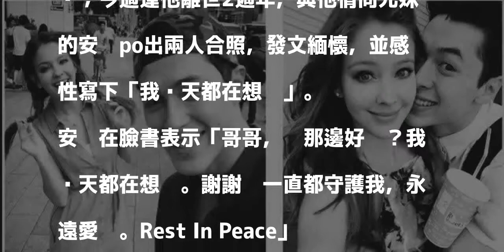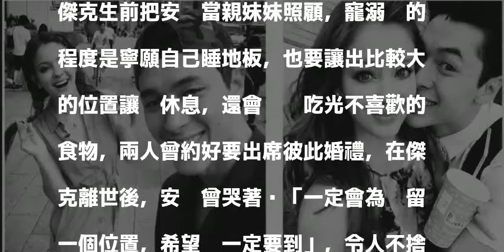混血男模上吊魂斷台灣 安妮悲痛：每天想你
〔記者曾德蓉／台北報導〕澳韓混血男模、綜藝節目《就愛台灣味》主持人傑克前年1月疑因走不出女友病逝，在他懷中死去的傷痛，在租屋處上吊身亡，得年25歲；今適逢他離世2週年，與他情同兄妹的安妮po出兩人合照，發文緬懷，並感性寫下「我每天都在想你」。

發表評論評論如下。